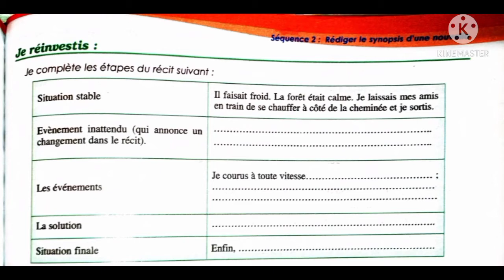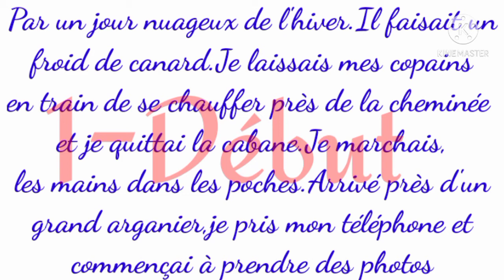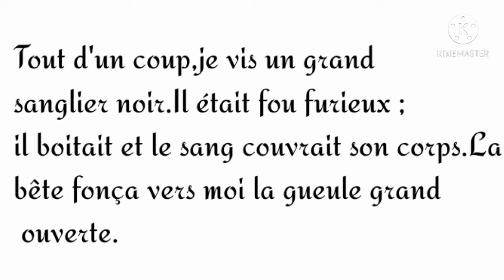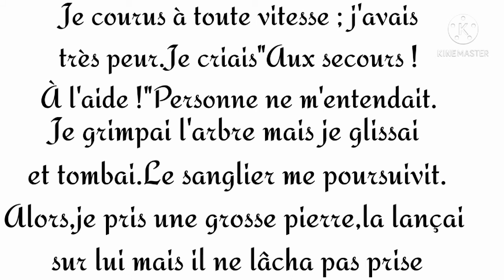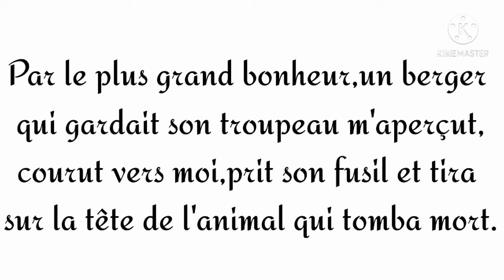3 اعدادي صفحة113:كتابة مراحل النص السردي: حدث غير منتظر،احداث،حل ونهاية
la nouvelle 3ème année collège page 113 parcours français
la nouvelle 3 année collège page 113 question
la nouvelle 3 année collège page 113 traduction